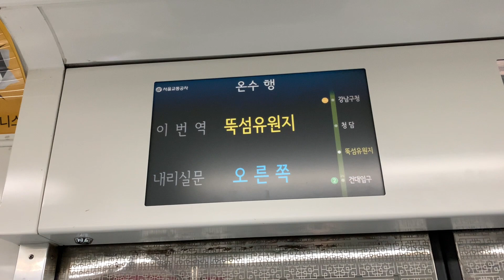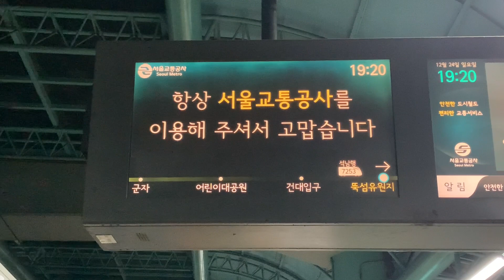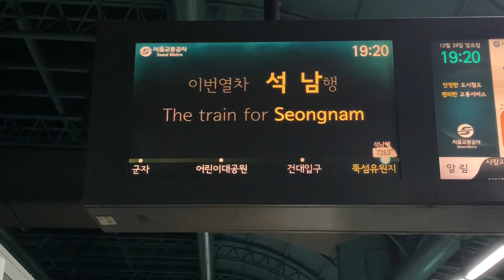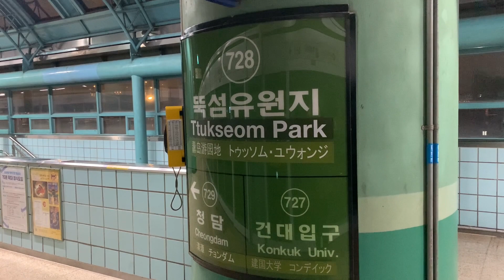【駅訪問89】(漢江にかかる清潭大橋も)トゥクソム遊園地駅 ソウル地下鉄7号線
漢江を渡るために地上に出るこの区間の7号線には一つ地上駅のテゥクソム遊園地駅があります。
この駅には高速道路が上に通る構造であり、遊園地近くでは賑やかなイベントが開かれていました